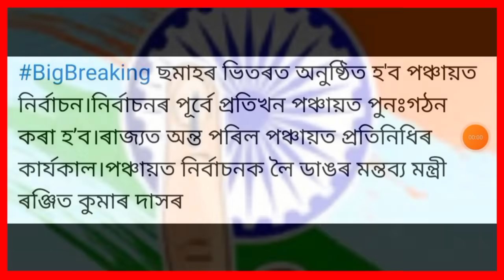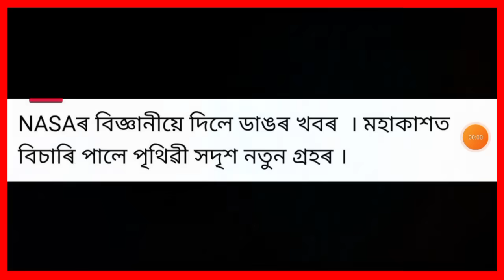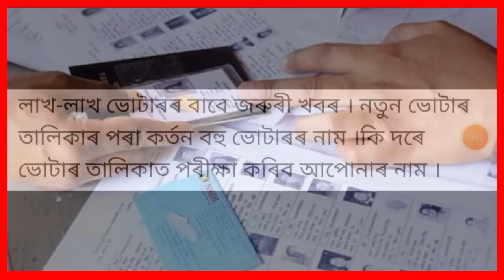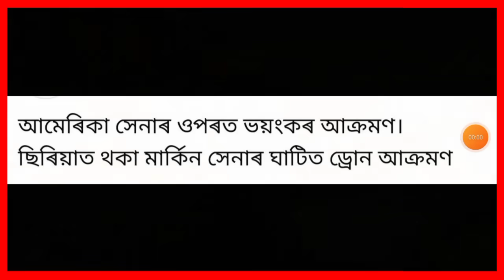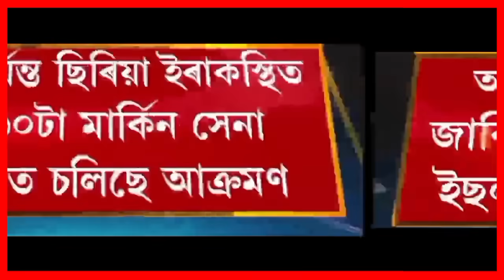আজি সন্ধিয়াৰ খবৰ | Today Evening top 7 News in Assam | Online Earning | Payment Bank